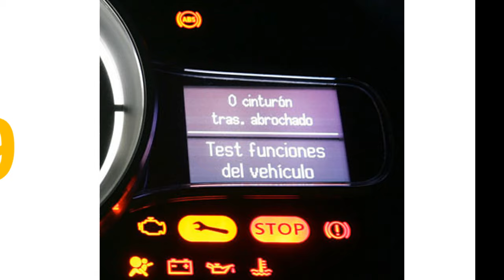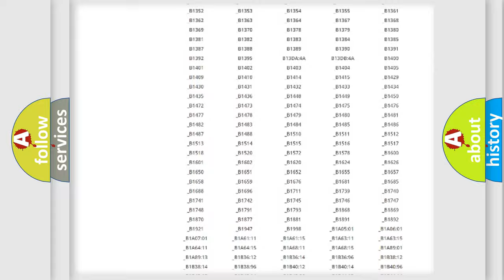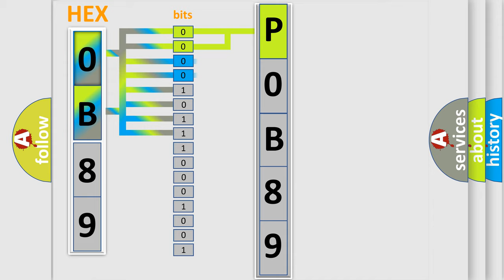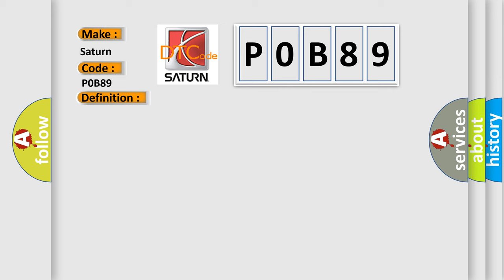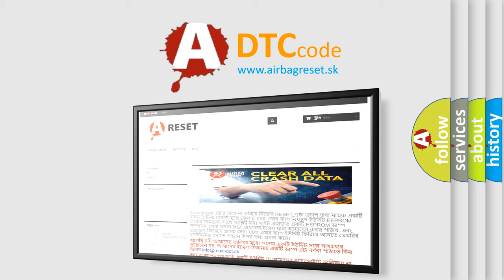DTC Saturn P0B89 Short Explanation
Contents:
0:21 Basic DTC analysis according to OBD2 protocol standard.
1:48 Insight into programming
2:58 A diagnostically understandable description of the Diagnostic Trouble Code
3:05 Basic error definition

Make:
Saturn
Code:
P0B89
Definition:
Intelligent Battery Sensor Internal
Description:
The Intelligent Battery Sensor (IBS) is an electrical shunt with a microprocessor that is mounted in-line with the negative Battery Cable. The IBS monitors the current flow and voltage. The IBS also has a built in thermistor that calculates the Battery temperature. The microprocessor uses this data to calculate Battery state of charge, Battery internal resistance, charge received, charge delivered, and time in service. This information is reported through a LIN BUS circuit to the Body Control Module (BCM). The BCM broadcasts the information to the Powertrain Control Module (PCM) over the CAN BUS.
Cause:
Intelligent Battery Sensor (Ibs)